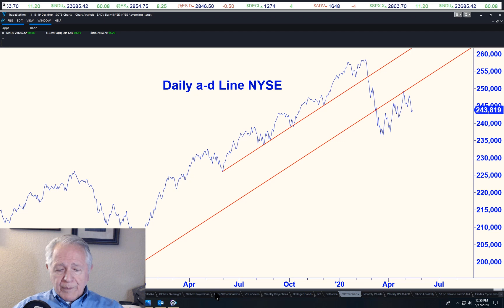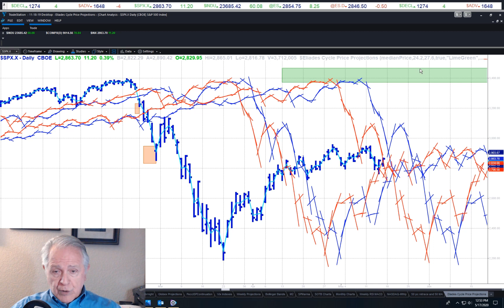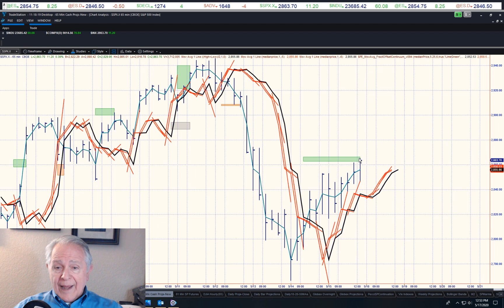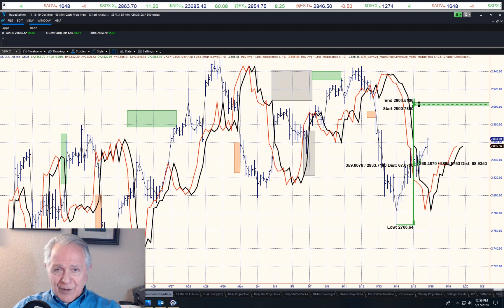CRITICAL!! Between a Cycle Rock and a Hard Place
Peter Eliades Cycle Price Projections
Important TrendLines